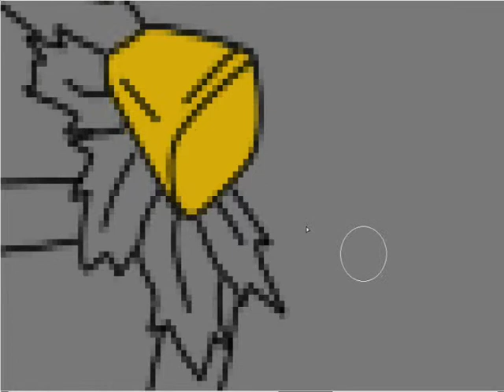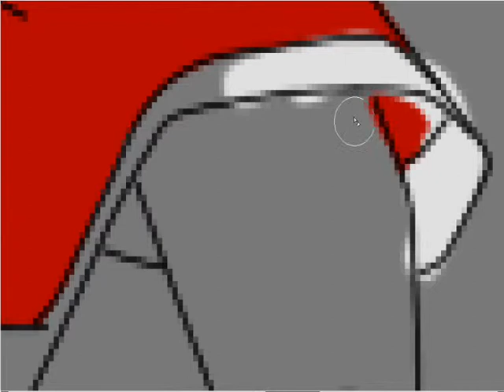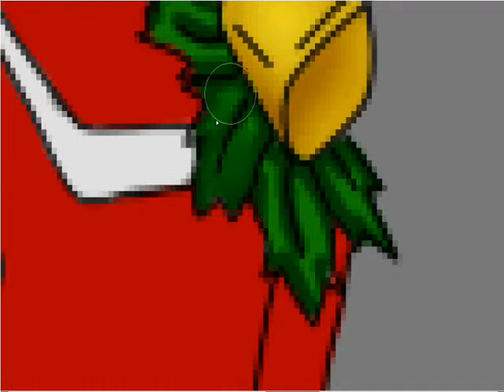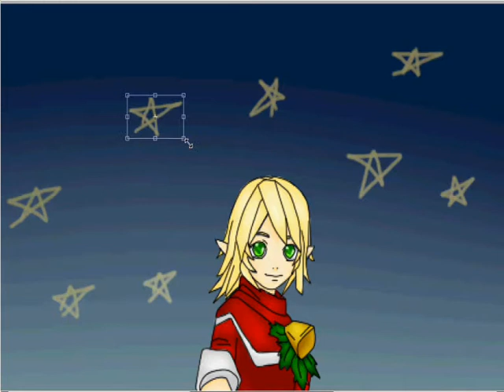Fiesta Online Speedpaint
Me colouring Seraff from Fiesta Online, christmas version~